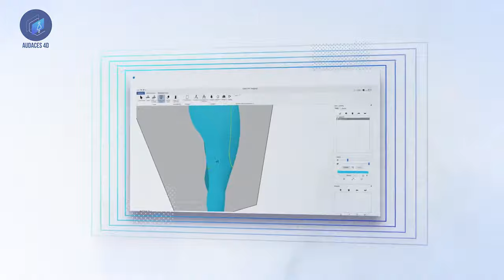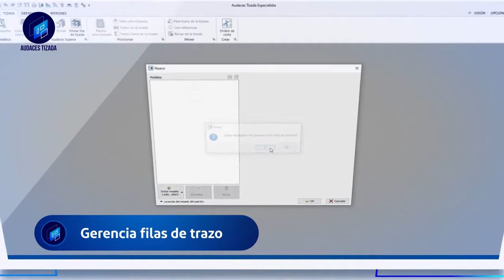Audaces 360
Por eso, creamos Audaces 360, un concepto innovador de integración de las etapas creativa y productiva para alcanzar el éxito en tus colecciones.

Una solución completa para que puedas obtener más resultados, optimizando el talento creativo y recursos por medio de la información y practicidad. En el mundo de la moda, toda empresa tiene un gran desafío: ser asertiva en el diseño y rentable en la producción. Audaces 360 es la plataforma que tu negocio necesita para alcanzar y superar ese desafío.

¿Interesado en probar nuestro software?

Accede al enlace y disfruta!